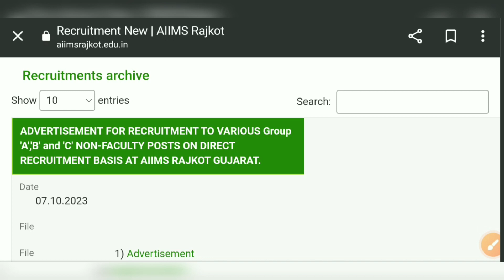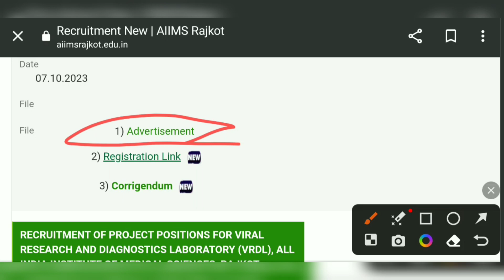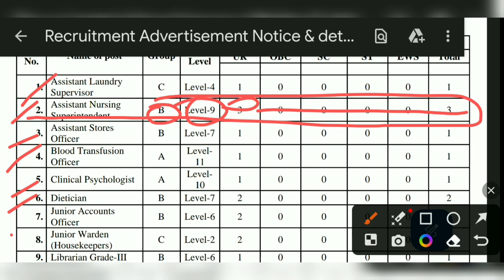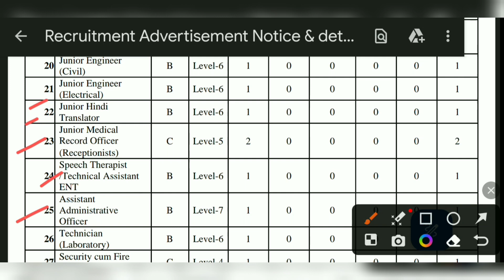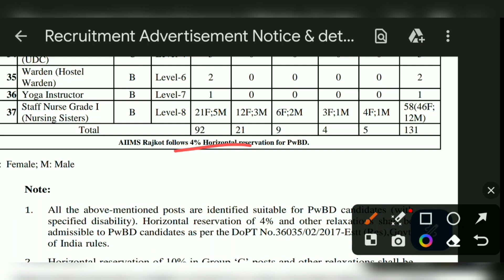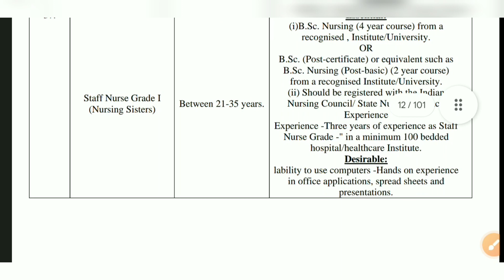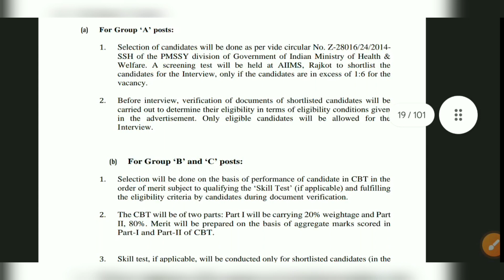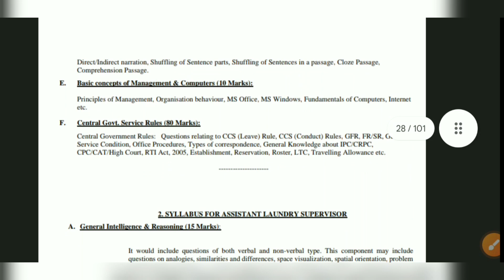AIIMS Rajkot ने निकाल दी बंपर भर्ती Nursing Officer की | Aiims nursing Officer salary 2023